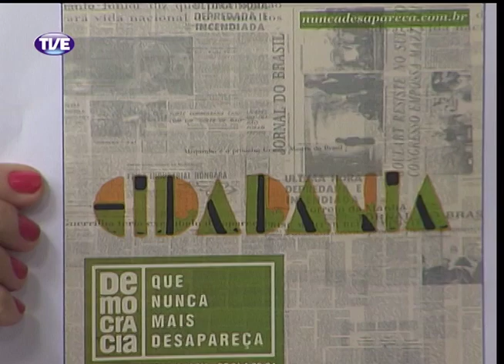Cidadania 27/03/14 Bloco 2